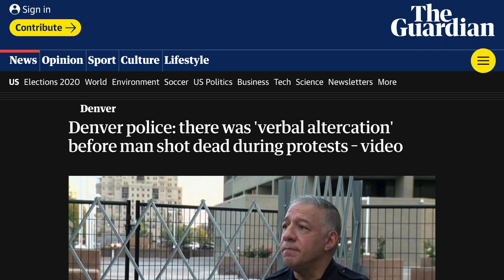Denver shooting at protest leaves 1 dead; news station’s private security guard in custody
One person was shot and killed, and a local news station’s private security guard was in custody Saturday evening after protests between opposing groups turned violent in Denver’s Civic Center Park, city police said.

The shooting occurred after a man taking part in what was billed as a “Patriot Rally” in downtown Denver sprayed mace at another man on Saturday afternoon, The Denver Post reported.

That man then shot the other with a handgun near the courtyard outside the Denver Art Museum, according to the Post journalist who witnessed the incident.

The Denver Police Department (DPD) said it was investigating the shooting as a homicide after the victim later died.